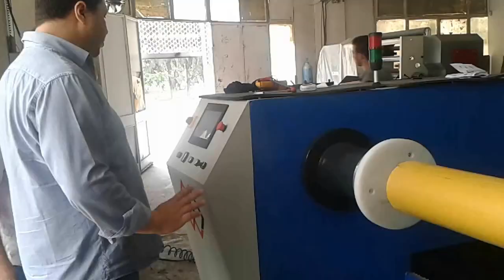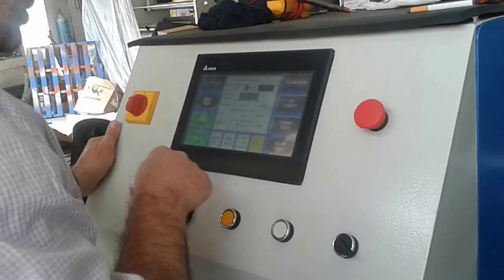First test of automatic tape slitting machine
Here we test for first time  the automatic tape slitting machine ,and we  use double sided tape .
Burada ilk kez otomatik bant dilme makinesi test ve biz çift taraflı bant kullanın.